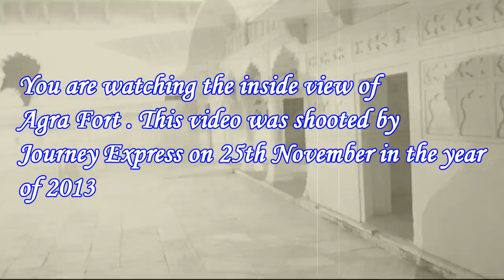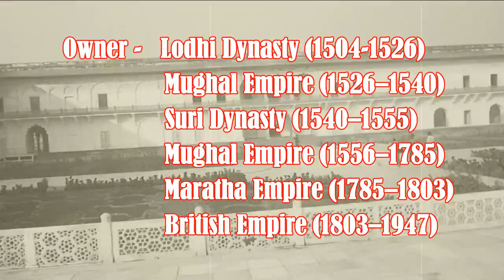AGRA FORT-A SHORT GLIMPSE OF MUGHAL ARCHITECTURE WITH MONOCROMATIC EFFECT/JOURNEY EXPRESS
THIS IS A SHORT VIDEO OF INSIDE VIEW OF AGRA FORT IN AGRA.
THIS IS THE FIRST TRIP OF JOURNEY EXPRESS IN 2013. THE TIME WAS 25TH NOVEMBER.

1 VLOG
2 TRAVEL
3 TRAVEL GUIDE
4 TRAVEL VLOG
5 YOUTUBE VLOGGERS
6 TRAVEL VLOGGERS

AGRA
1 AGRA FORT
2 AGRA FORT INSIDE VIEW
3 AGRA FORT IN AGRA IN INDIA
4 JOURNEY EXPRESS

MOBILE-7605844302